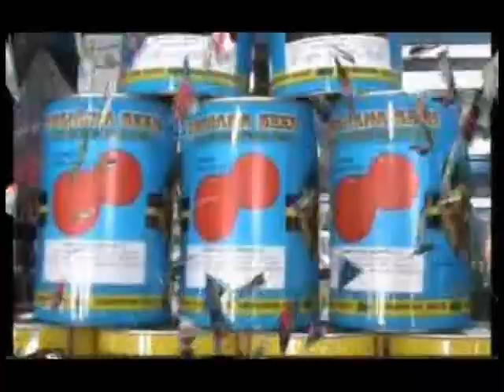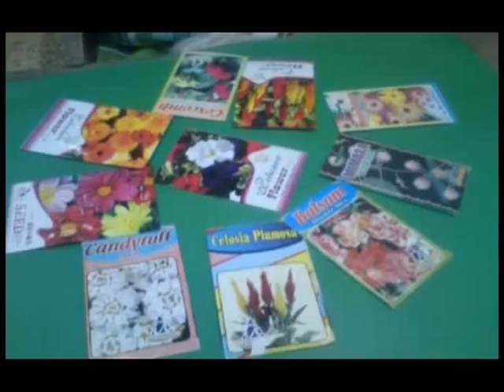gulabo aw matabo Part 1